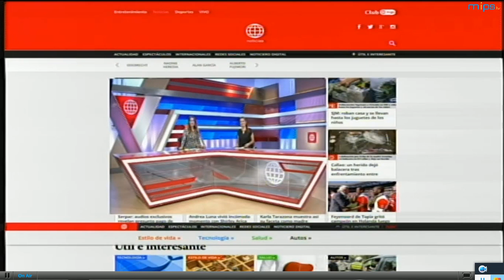GISELA Y SU EMOTIVA SORPRESA POR EL DIA DE LA MADRE EN EL GRAN SHOW